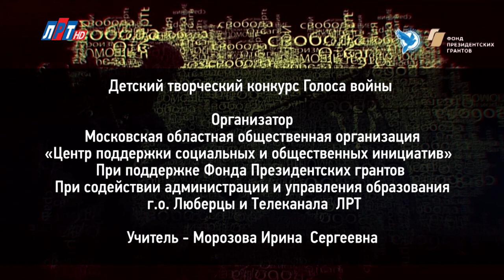"Голоса войны". Ярослав Алешкин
Конкурс проводится в преддверии празднования Дня Победы. В нем участвуют дети из 34 муниципалитетов Московской области. Проект поддержан Фондом Президентских грантов.